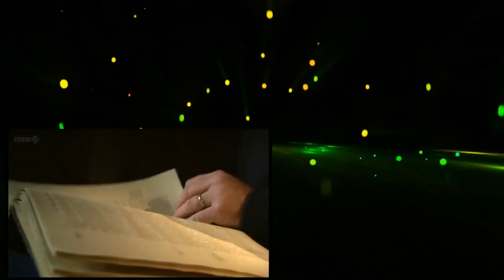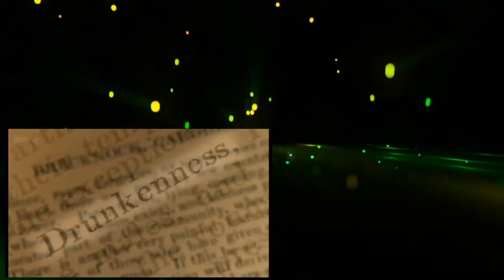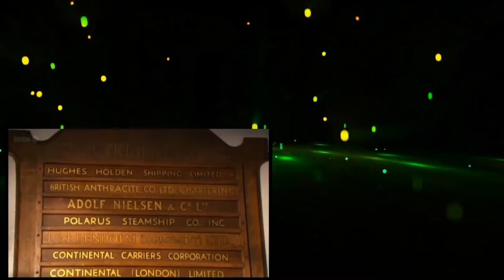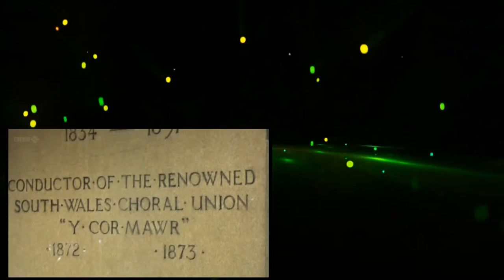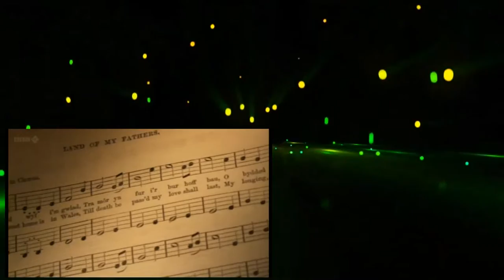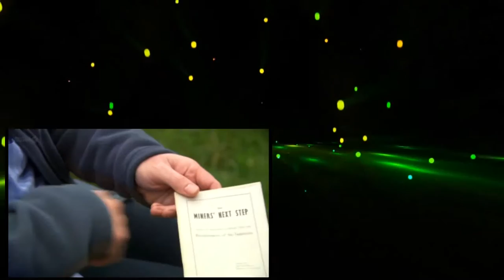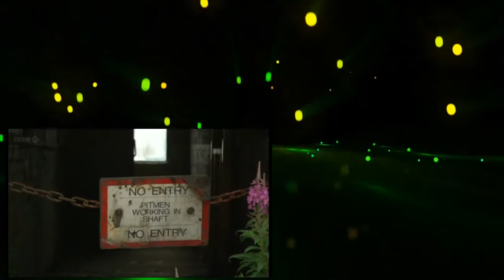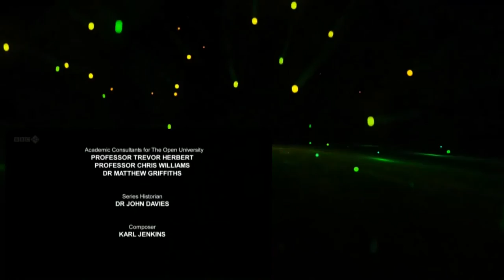The Story of Wales 5of6 A New Beginning